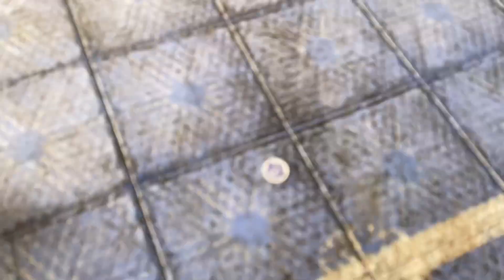Full match boomer fc saimbara season 2 lampung